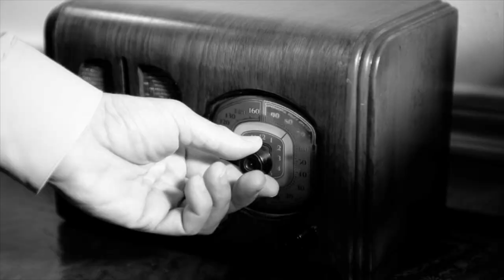Podcast #144: Living the Braveheart Life | The Art of Manliness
It’s been 20 years since the film Braveheart was released. If you’re a man who came of age in the 90s, it was likely a cultural touchstone for you. I remember watching it before football games to get pumped up. In commemoration of the 20th anniversary of Braveheart’s release, the man who wrote the screenplay has published a book recounting the creative and spiritual energy that went into writing Braveheart as well as the lessons in life and manhood that he’s learned on his life’s journey. His name is Randall Wallace and his new book is Living the Braveheart Life. Today on the podcast, Randall and I discuss the genesis of Braveheart as well as lessons on living that all men can take from the life of William Wallace.